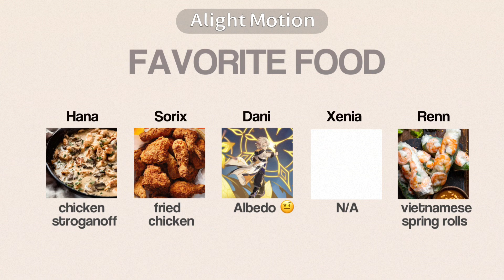Doing this trend with some friends!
y’all lucky with two vids in a row
anyway I’ll be posting filler/bonus videos a bit (some just silly stuff I don’t put much effort into because it’s fun and i don’t make continue this channel for validation from others!)

inspired: @spam2kayu

featured:
- @Its_Hana (Dark hair, dress, far right)
- @wishyfish (white/light brown hair, goggles, second left)
- @magnustruther (green hair, colorful, middle)
- @xenia8953 (brown hair, hood, second right)
- @QuirkyRenn aka me (yeah woah new oc) (black/blond/white hair, horns, far left)